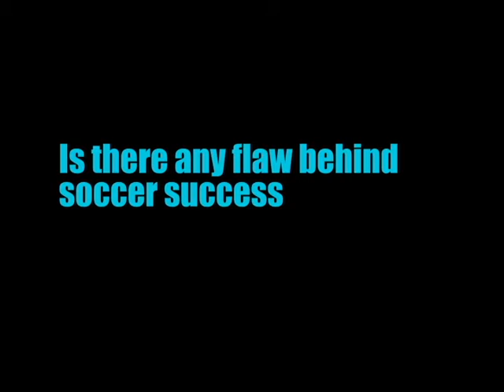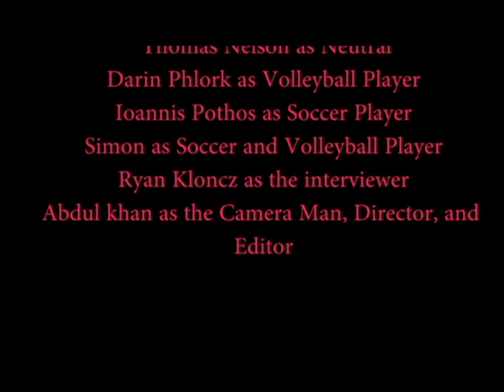Volleyball vs Soccer (Documentary)